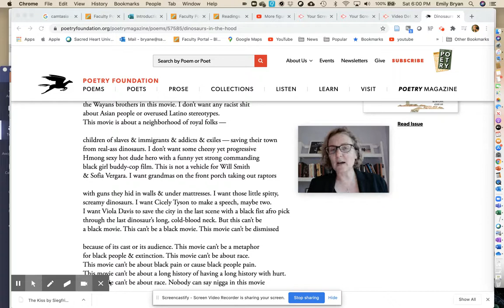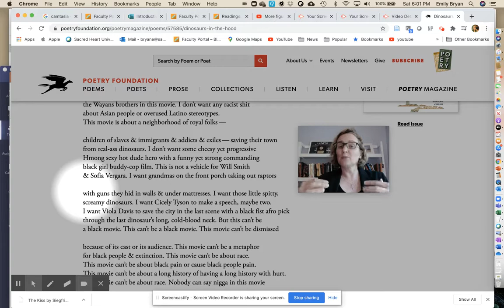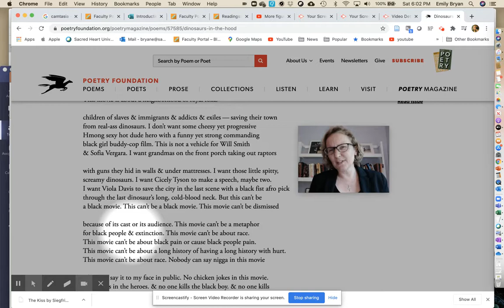Line vs. Sentence in Danez Smith's Dinosaurs in the Hood